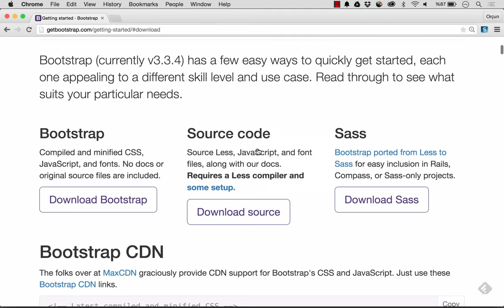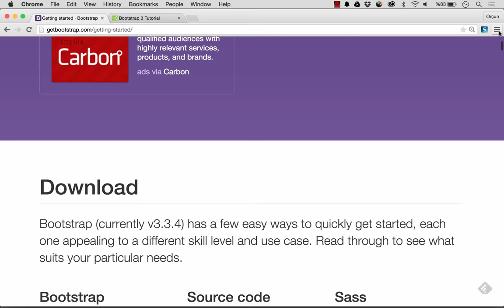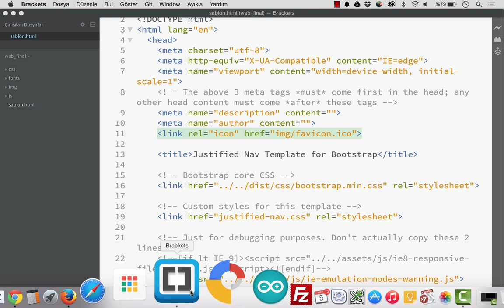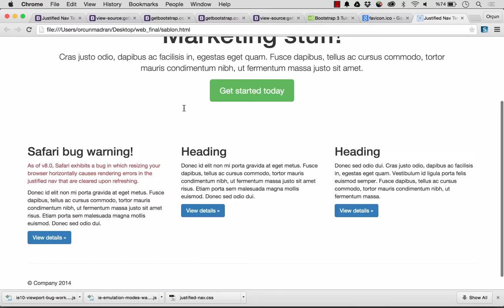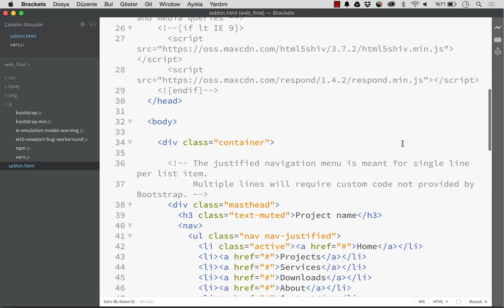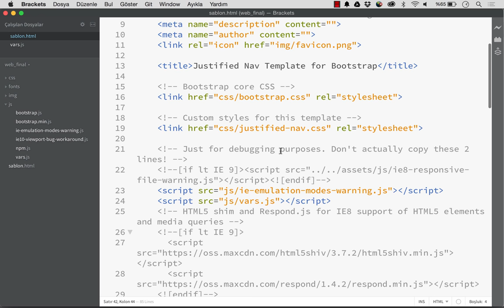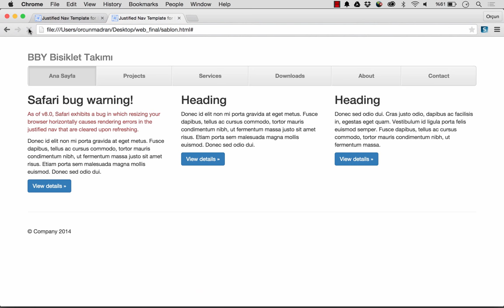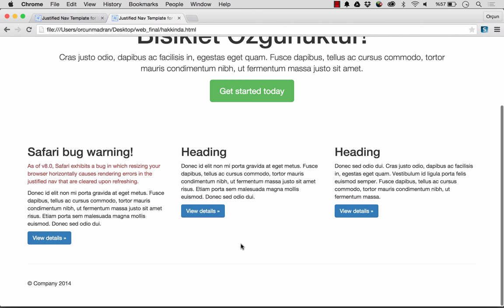BBY262 Web Tasarımı Dersi Bootstrap Uygulaması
Bu videoda Hacettepe Üniversitesi, Bilgi ve Belge Yönetimi Bölünü BBY262 dersinde Bootstrap CSS Framework'ünü kullanarak gerçekleştirdiğimiz örnek yer almaktadır.